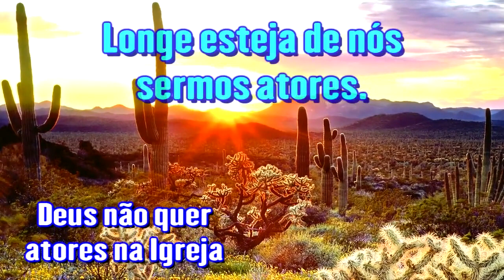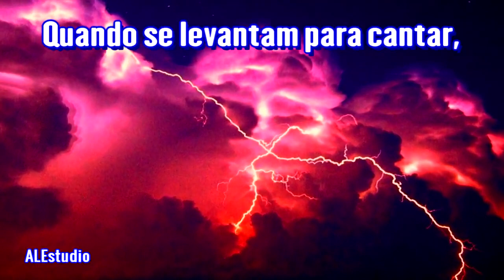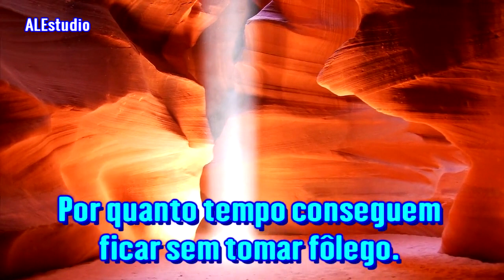Atores e Cantores na Igreja - Ir Branham